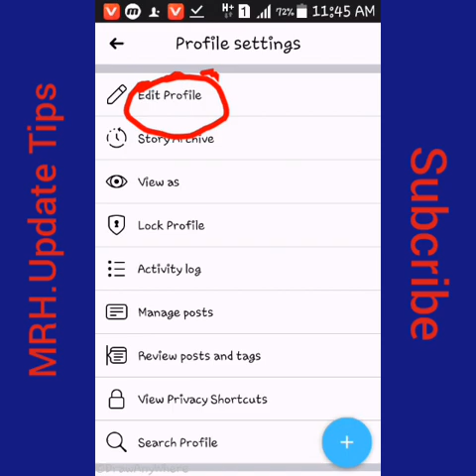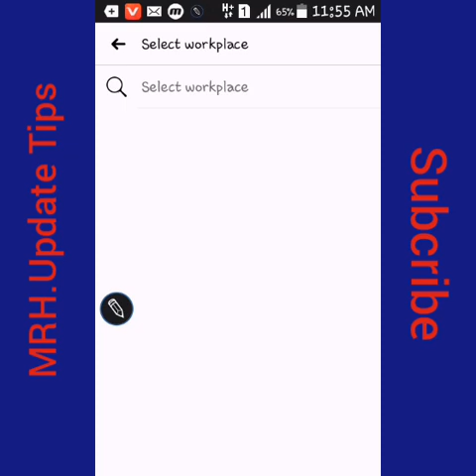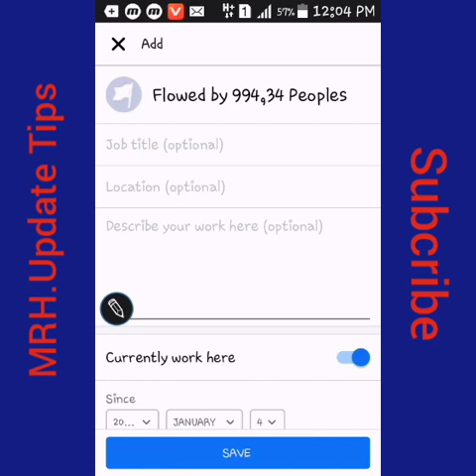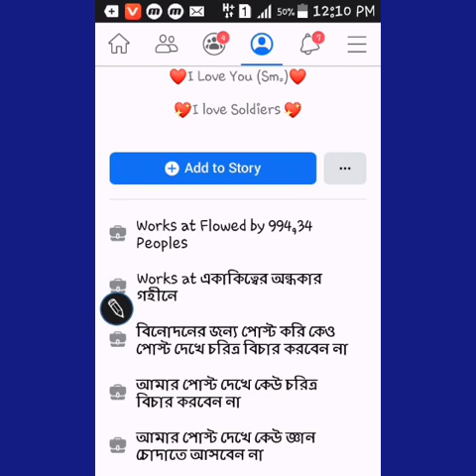Fb auto flower || কিভাবে ফলোয়ার চালু করবেন || facebook auto flower without any browser.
ফেসবুকে অটো ফলোয়ার নিন যতো খুশি ততো এবং ফলোয়ার optionচালু করুন কোনো প্রকার ব্রাউজার ব্যবহার করা ছাড়াই...!
ফেসবুকের ফলোয়ার চালু থাকা অবস্থায় লুকিয়ে রাখুন

TnQ.. for watching
Fb auto flower,
tb hide tricks,